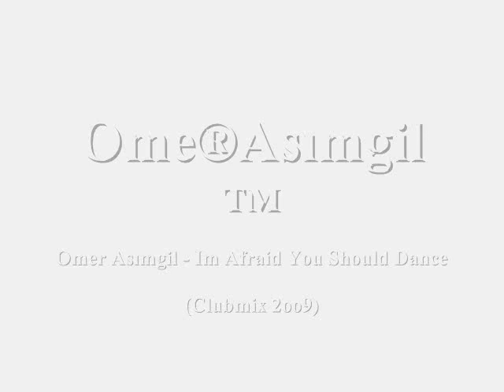Omer Asımgil - Im Afraid You Should Dance (Clubmix 2oo9)